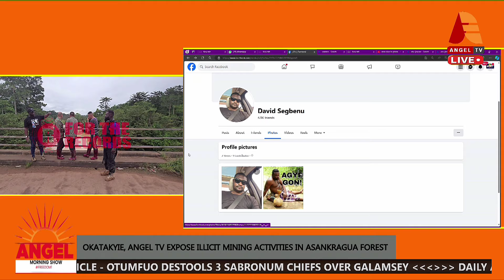Galamsey Exposé: Okatakyie, Angel TV expose Illicit Mining Activities In Asankragwa Forest Part 3